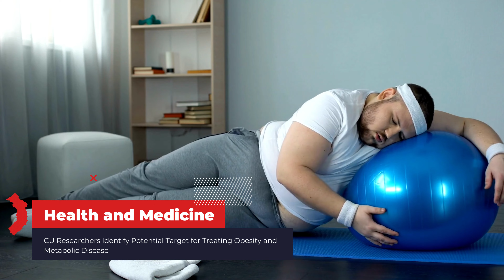New Hope for Obesity and Metabolic Disease Patients: CU Researchers Identify Potential Treatment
Researchers at the University of Colorado School of Medicine have identified a potential target for treating obesity and metabolic diseases. They focused on an enzyme called histone deacetylase 11 (HDAC11), which plays a role in controlling adipose tissue (fat) function. Inhibiting HDAC11 was found to cause fat cells to expend energy by inducing a protein called UCP1, which is involved in the thermogenesis process. This discovery offers the possibility of prompting fat cells to expend energy by targeting molecular mechanisms in adipose tissue, potentially countering the harmful effects of excess body fat, such as insulin resistance and inflammation. HDAC11 inhibition could lead to innovative approaches to treat obesity and metabolic diseases and enhance or offer alternatives to existing weight loss drugs.